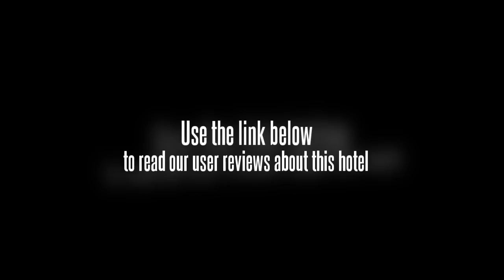Beijing Huashuiwan Hotel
The 4-star Flowery Bay Magnetic Spa Resort features up to 10 villas of various types, each with seperated hot spring pool, which contains valuable minerals good for treatment and skin.